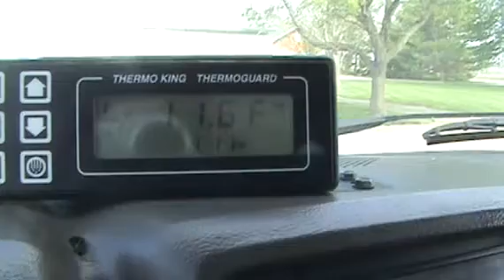1997 FORD F800 For Sale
Category: Reefer